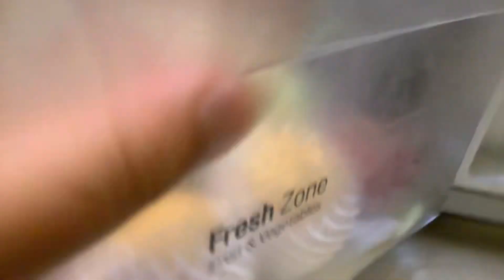Nutella and bread